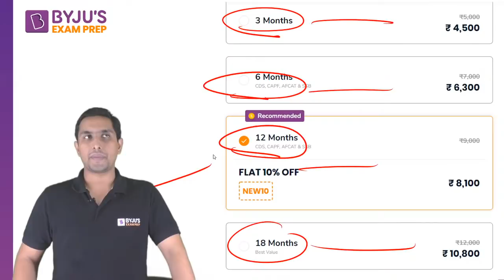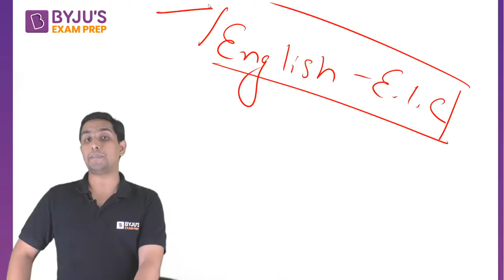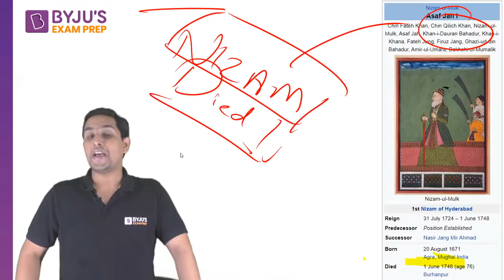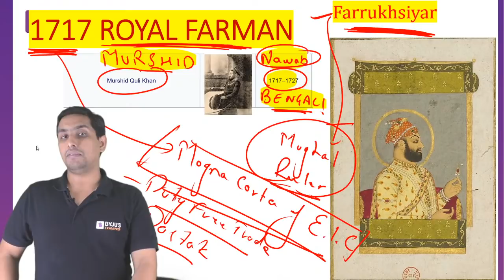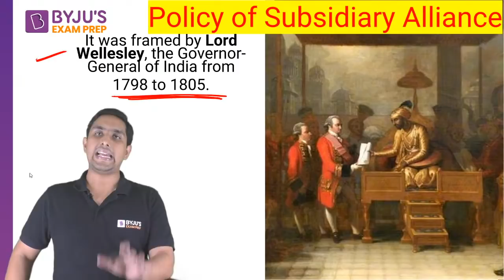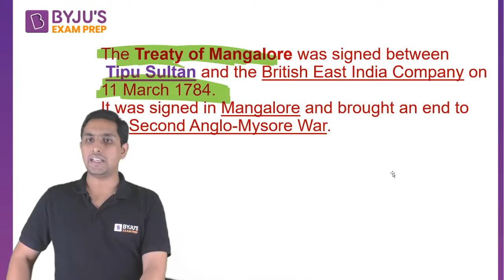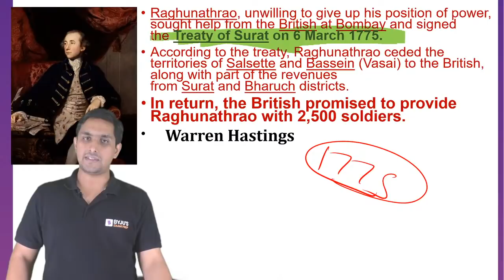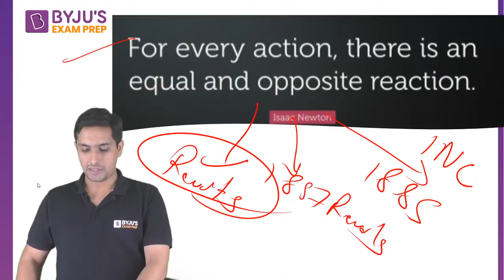GK - History | Day 11 | CDS 2 2021 | 15 Day Crash Course | CDS Revision | CDS Online Classes